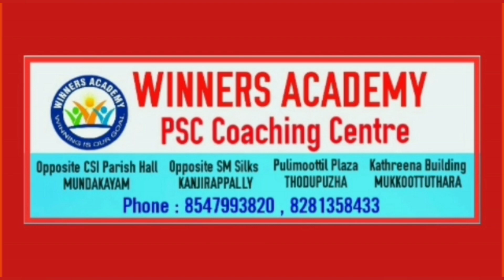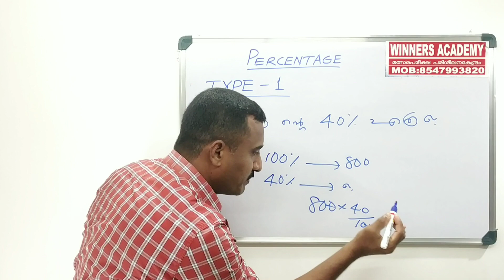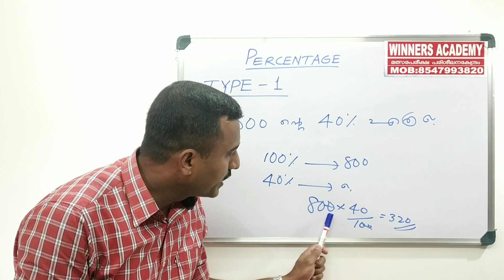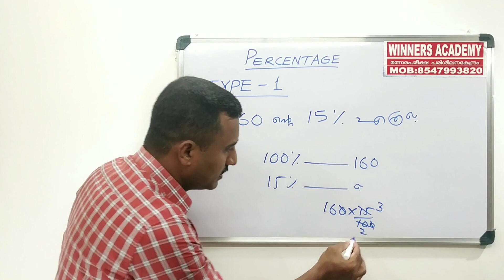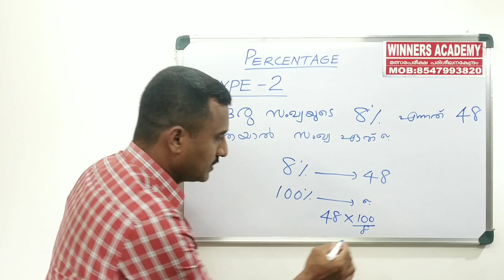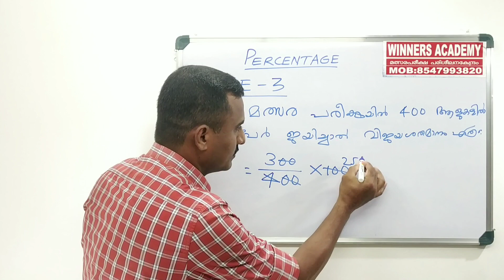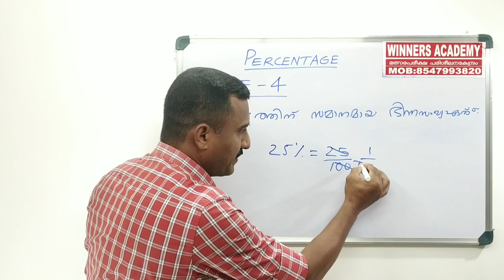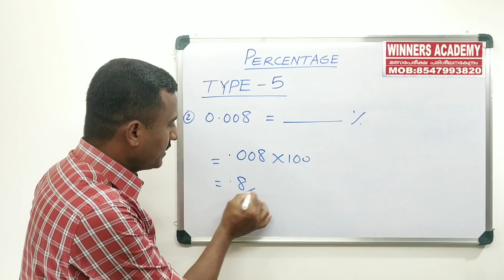Maths | PERCENTAGE | ശതമാനം | Tricks & Easy Methods | PSC/SSC/ BANK Exams | Winners Academy| Part-1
Published by Winners Academy PSC Online Classes, the content being discussed in the video will be helpful for those appearing for various exams conducted by Kerala Public Service Commission.

ഏറ്റവും മികച്ച അദ്ധ്യാപകരുടെ ക്ലാസുകൾ നിങ്ങൾക്ക് ഇൗ ചാനലിൽ ലഭ്യമാണ്. പ്രത്യേകിച്ച് കേരള PSC  പരീക്ഷകൾക്ക് പ്രയോജനപ്പെടുന്ന രീതിയിലാണ് ക്ലാസ്സുകൾ ഉൾപ്പെടുത്തിയിരിക്കുന്നത്

പുതിയ ക്ലാസ്സുകളുടെ നോട്ടിഫിക്കേഷൻ ഏറ്റവും വേഗത്തിൽ ലഭിക്കുന്നതിനായി BELL ICON ക്ലിക്ക് ചെയ്യുക.